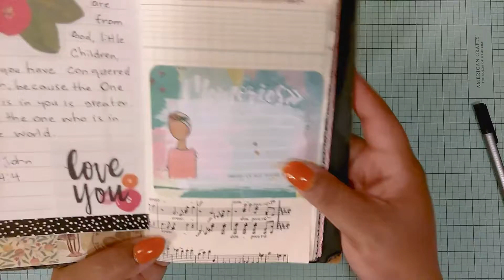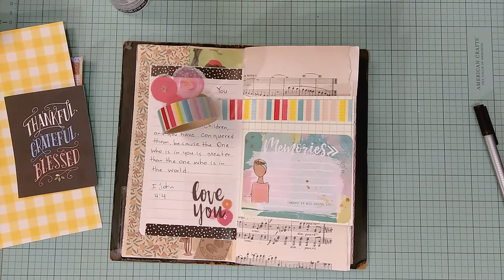Scripture Journaling (Jeremiah 17:7 and John 1:29)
Jeremiah 17:7 - The man who trusts in the Lord, whose confidence indeed is the Lord, is blessed.

John 1:29 - The next day John saw Jesus coming toward him and said, “Here is the Lamb of God, who takes away the sin of the world!

Hi! I’m Tam! On my channel, you will find Bible journaling, hauls, singing & chats. I love Jesus and reading the Bible and sharing my experiences with you. I upload at random; but aim for at least once a week.